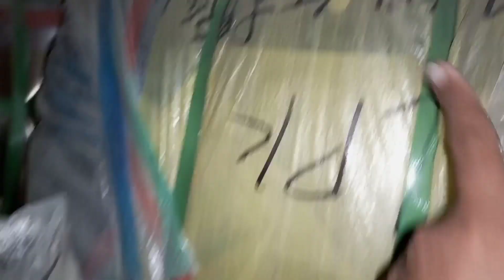China Ladies Parka Jackets Bundle | Rs.8500 | Winter Parachute Jackets | Sher Shah | Wholesale Rate